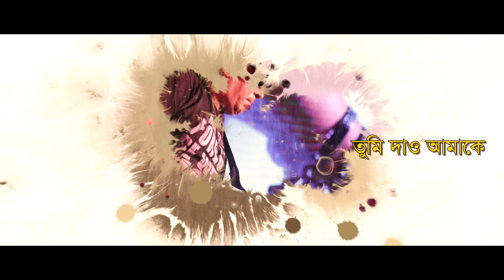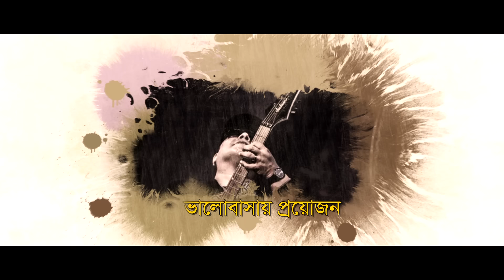Ononto Prem Tumi || Ayub Bachchu | Kanak Chapa | Lyrical Video | ☢ Official ☢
Singer : Ayub Bachchu & Konok Chapa
Album : Luttoraj
Lyric, Tune & Music : Ahmad Imtiaz Bulbul
Label : G-Series